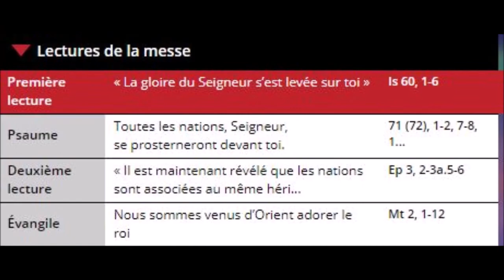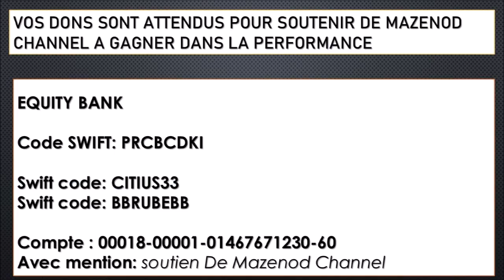HOMELIE DE LA FETE DE L'EPIPHANIE, ANNEE B, LE 03 JANVIER 2021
"Jésus était né à Bethléem en Judée, au temps du roi Hérode le Grand. Or, voici que des mages venus d’Orient arrivèrent à Jérusalem et demandèrent : « Où est le roi des Juifs qui vient de naître ? Nous avons vu son étoile à l’orient et nous sommes venus nous prosterner devant lui. »"